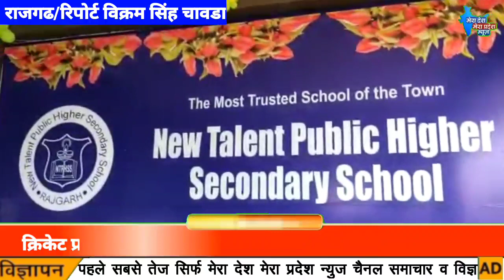न्यू टैलेंट स्कूल के बच्चों ने किया गौरवान्वित